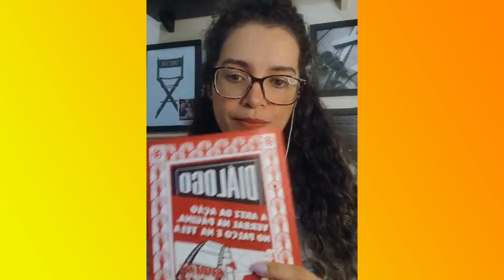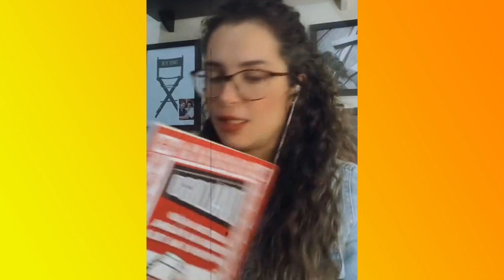VOCÊ PERGUNTA A GENTE RESPONDE! #5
Fala Galera... Sejam bem vindo ao Canal SoulFilms – Ajudando você a fazer cinema

Mais um vídeo para nossa série VOCÊ PERGUNTA A GENTE RESPONDE chegando por aqui!

Esse vídeo é resultado de uma live feita no nosso aplicativo vizinho e ele responde as seguintes perguntas:

1. Você é roteirista?
2. É possível misturar tema militar com fantasia?
3. Onde posso começar a escrever?
4. Onde postar minhas ideias?
5. Tem grupos de contatos que eu possa fazer para interagir?
6. Queria saber mais sobre estrutura, como escrever?
Além de outras perguntas que foram feitas ao vivo!

Espero que este vídeo possa ajudar você na sua jornada de escrita do seu roteiro!

Mentoria
Se você quer se seu projeto de roteiro passe por uma análise textual ou se você precisa de auxilio para desenvolver seu roteiro de filme entre em contato atráves do nosso email.

Instagran: @filmssoul

Sobre a SoulFilms
A Soul Films é uma produtora recentemente criada por mim, Aryanne Soares, no Rio de Janeiro e hoje estamos em Minas Gerais. Nossa missão é facilitar o acesso ao conhecimento cinematográfico por trás das câmeras, compartilhando todas as informações possíveis de como funciona a produção de um projeto audiovisual desde a ideia para um roteiro até o projeto pronto para ser comercializado no mercado cinematográfico.